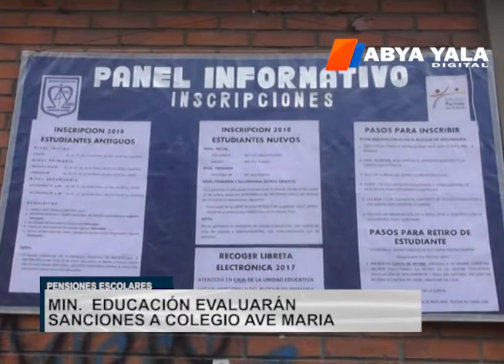Ministro de Educación evaluará sanciones al colegio Ave María